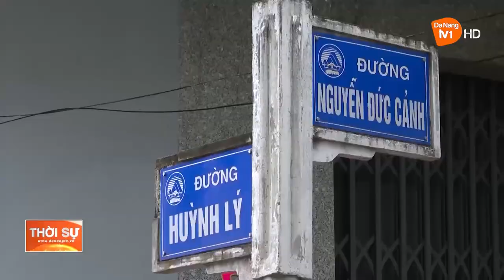ĐÀ NẴNG: NGƯỜI DÂN ĐỒNG THUẬN MỞ RỘNG CÁC TUYẾN ĐƯỜNG DƯỚI 4 M